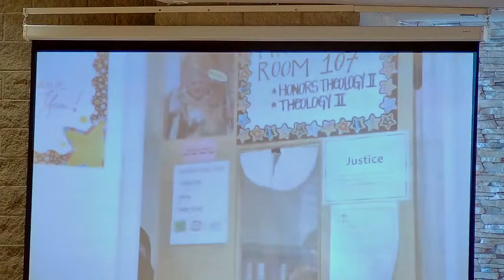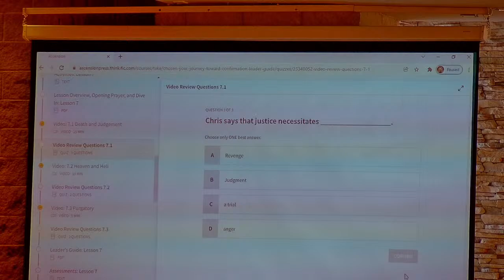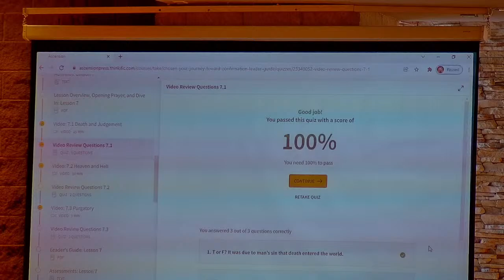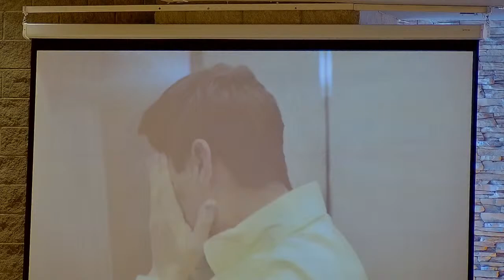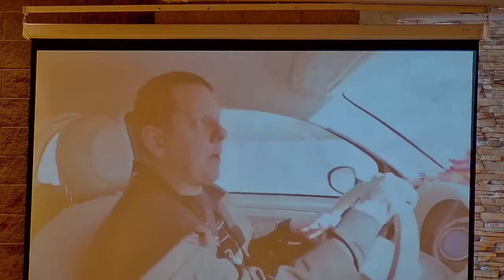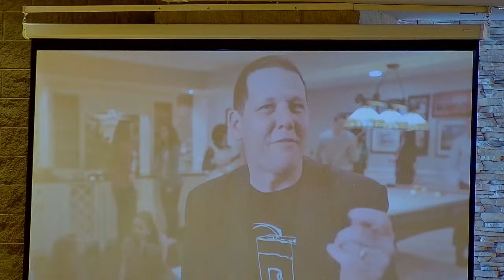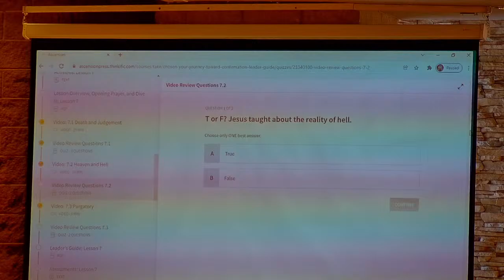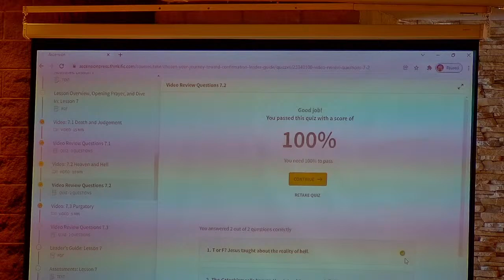Welcome St Marguerite d'Youville Confirmation Class Sat 8th January, 2022